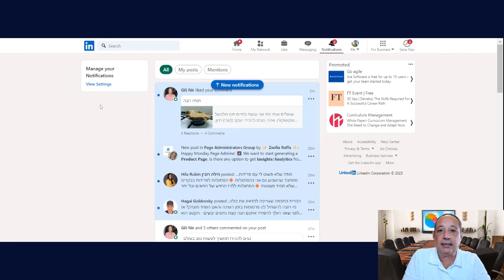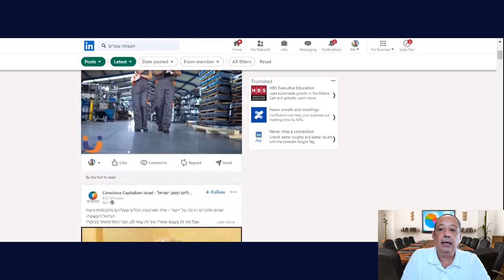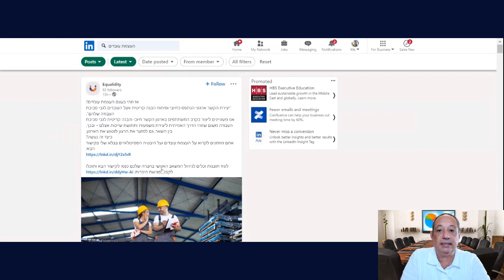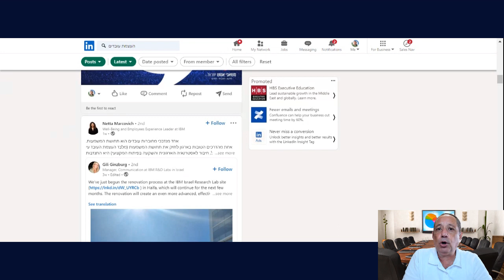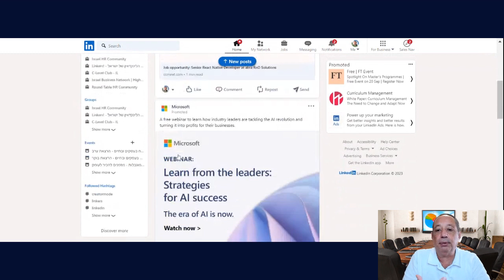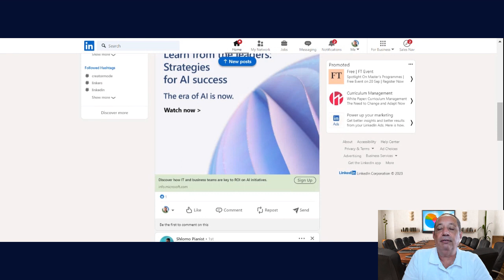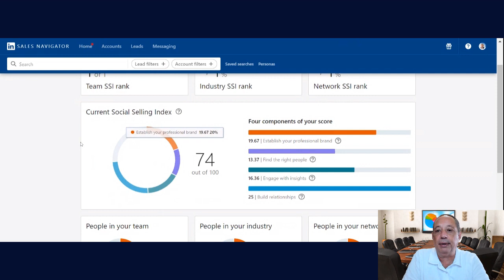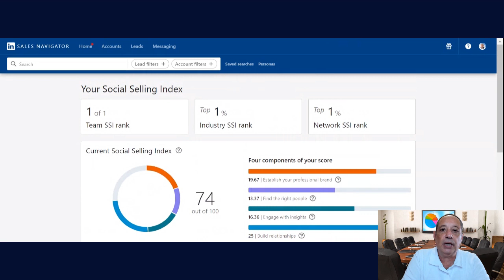איך להתגבר על הקושי לייצר הרבה תוכן ופוסטים בלינקדאין ? השיטה שלי לחשיפה איכותית